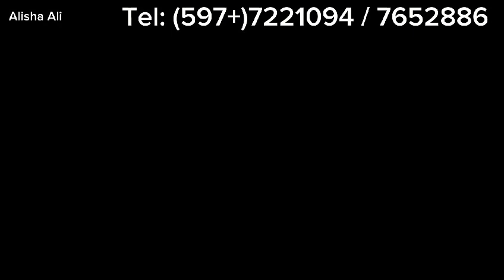Nickerie Grind/steenslag super goedkoop 231175